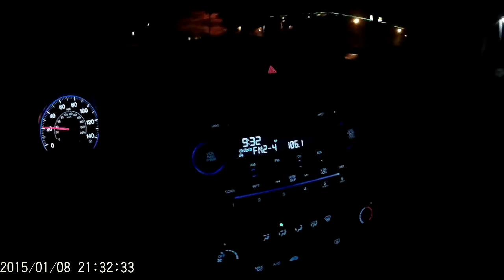SJCAM SJ4000 Night Test Video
Driving along a business road at night, primarily to test the video clarity of the cam.